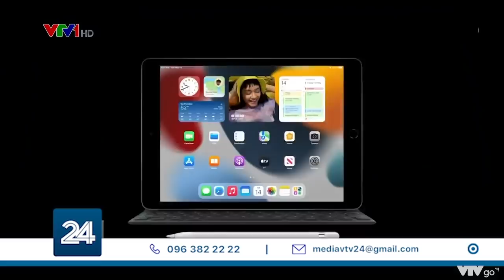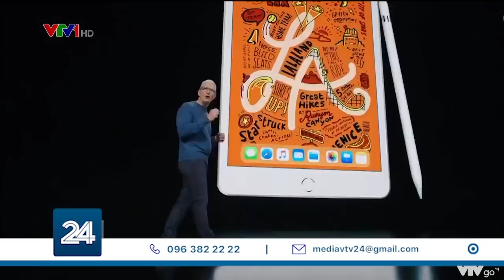Apple ra mắt dòng sản phẩm mới | VTV24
Trong một sự kiện trực tuyến diễn ra đêm qua theo giờ Việt Nam, hãng Apple đã ra mắt những dòng sản phẩm truyền thống mới với những thiết kế và tính năng được cho là mới và hiện đại nhất từ trước đến nay.